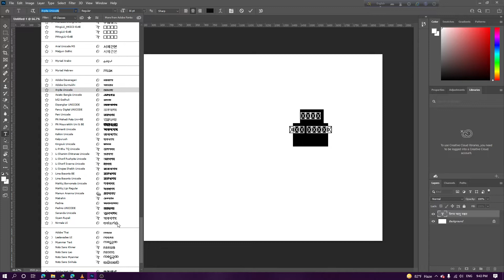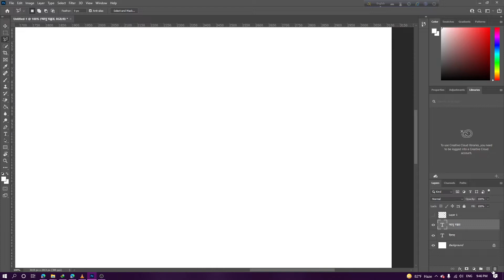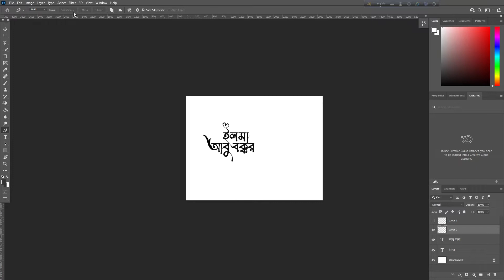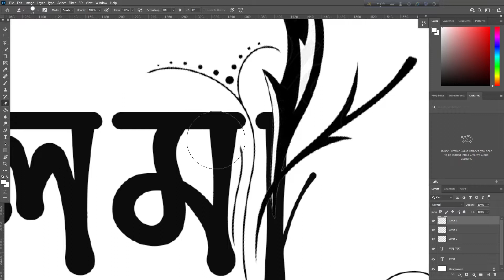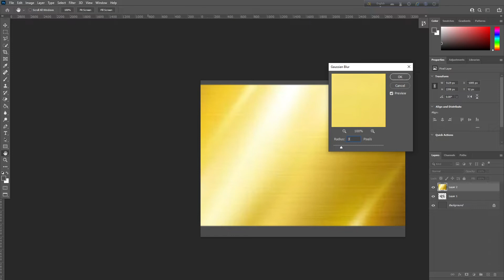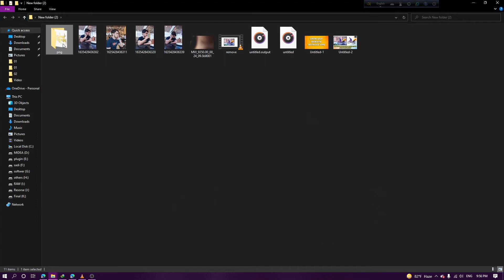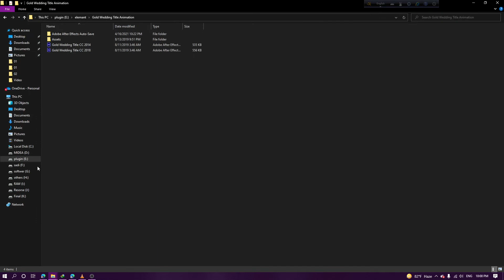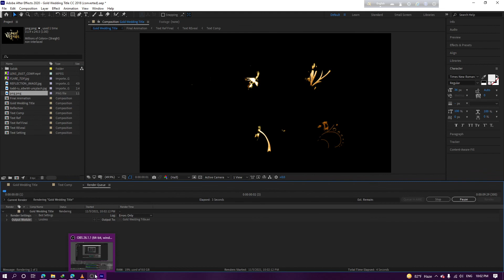How to make bangla typography | বাংলা টাইপোগ্রাফি | Bangla Typography tutorial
In this video how to make bangla typography and how to set watermark

Don't Spam😅

animation in pictures and status videos.